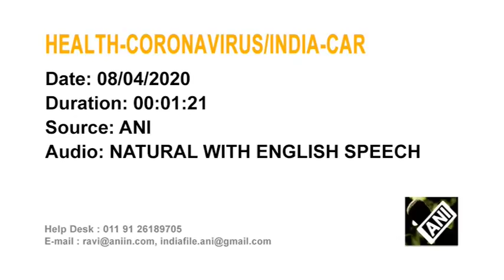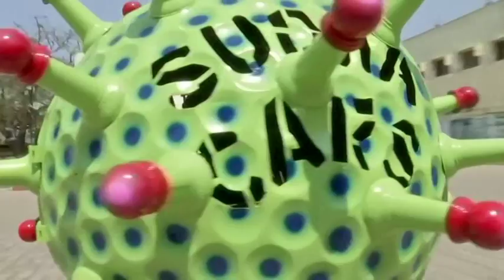Indian 'coronavirus car' to drive home safety message on Hyderabad streets